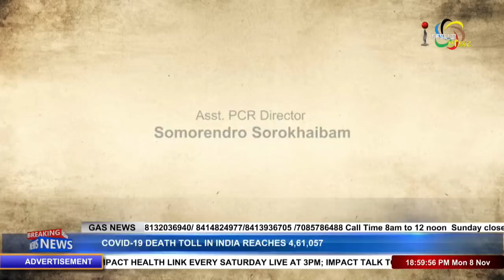Part2: KANANA MLA OIGADOURI? (JIRIBAM A/C) on Manung Hutna 08 NOVEMBER 2021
CO POWERED BY MAYOL APP
GUESTS :
Md Ashab Uddin
Sitting MLA, Jiribam

L. Veerjeet Singh
Intending Candidate

Asangbam Biren Singh
Intending Candidate

Ahongsangbam Surendrakumar
Intending Candidate

Mk Abbas Khan
Intending Candidate

Host:
Raj Nongthombam